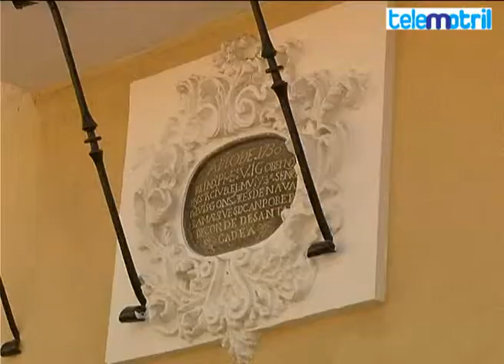TELEMOTRIL DIARIO COMARCAL 24 DE SEPTIEMBRE DE 2014